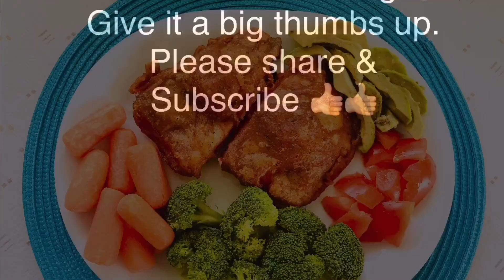Fish Recipe | Super Easy Crispy Battered Fish Recipe | Trout Fish | Crispy Fried Fish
Today I am making crispy fried fish with some homemade Spices. I have used here "Trout Fish" You can choose whichever you like.

 Learn how to make Crispy Batter Fish! All battered fish recipes are crispy right out of the fryer, but after a few minutes, most turn soft, and soggy, but that’s not a problem here. By following a few simple steps, your last bite should be just about as crispy as your first. I really hope you enjoy this easy Crispy Trout Batter Fish & Chips recipe!

مكونات
1 سمكة - مقطعة إلى قطعتين
في وعاء ، أضف ½ كوب من الدقيق
½ كوب نشا الذرة
1 ملعقة صغيرة بودرة بصل
1 ملعقة صغيرة من مسحوق الثوم
1 ملعقة صغيرة بابريكا
 1 ملعقة صغيرة فلفل أسود
1 ملعقة صغيرة اوريجانو
1 ملعقة صغيرة ملح
2-3 ملاعق طعام من عصير الليمون
اخلط جيدًا - أضف نصف كوب من الماء.
اغمس السمك في الخليط واستريح لمدة ساعتين
يقدم مع الخضار

सामग्री
1 मछली - 2 टुकड़ों में काट लें
एक कटोरे में, of कप आटा डालें
½ कप कॉर्नस्टार्च
1 चम्मच प्याज पाउडर
1 चम्मच लहसुन पाउडर
1 चम्मच पपरिका
 1 चम्मच काली मिर्च
1 चम्मच अजवायन
1 चम्मच नमक
2-3 चम्मच नींबू का रस
अच्छी तरह मिलाएँ - well कप पानी डालें।
मछली को बल्लेबाज में डुबोएं और इसे 2 घंटे तक आराम दें
सब्जियों के साथ परोसें

配料
1条鱼–切成2块
在一个碗里，加入½杯面粉
½杯玉米淀粉
1茶匙洋葱粉
1茶匙大蒜粉
1茶匙辣椒粉
 1茶匙黑胡椒
1茶匙牛至
1茶匙盐
2-3汤匙柠檬汁
拌匀–加¾杯水。
将鱼浸入面糊中休息2小时
搭配蔬菜